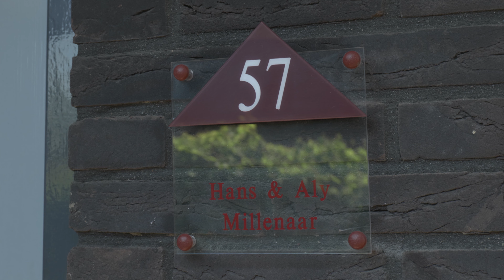LG Airco I Advies op maat voor aardgasvrije woningen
In 2050 dienen 7 miljoen woningen en 1 miljoen gebouwen aardgasvrij te zijn. Dat wil zeggen dat er elke werkdag ongeveer 1000 aardgasvrije woningen bij moeten komen, dat is een ingrijpend en kostbaar proces. Om bij te dragen aan dit doel werkt LG Electronics samen met Klimaatmissie Nederland om bestaande woningen te verduurzamen. De woning van de familie Millenaars uit Amersfoort is onlangs verduurzaamd. Op basis van de bouw van de woning en persoonlijke wensen is een advies op maat opgesteld, ook wel een klimaatplan. Aan de hand van dit klimaatplan zijn de partners en leveranciers geïnformeerd en zij hebben binnen enkele dagen de duurzame producten in en rondom het huis geïnstalleerd. Zo beschikt de woning nu over 25 zonnepanelen en een LG lucht-water warmtepomp, die zowel kan verwarmen als koelen. Daarnaast is de meterkast aangepast en zijn alle radiatoren vervangen. Alles staat met elkaar in verbinding, waardoor de zonnepanelen onder andere de warmtepomp voorzien van stroom. De woning is compleet aardgasvrij en van alle gemakken voorzien.